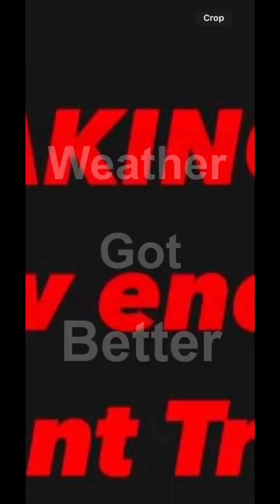Paul and Amy B-day party 2024